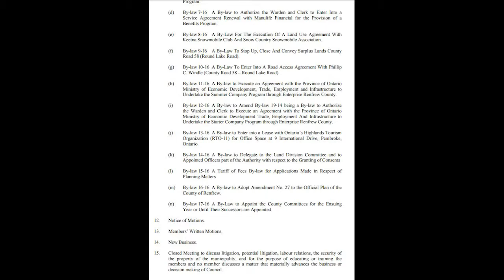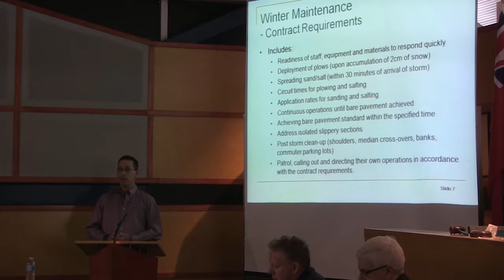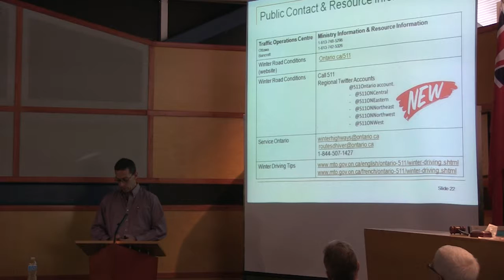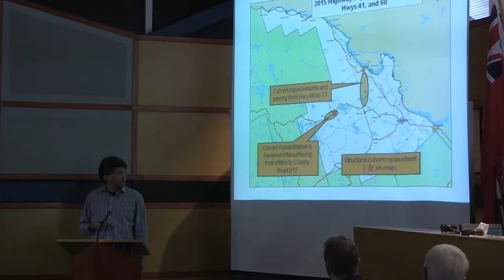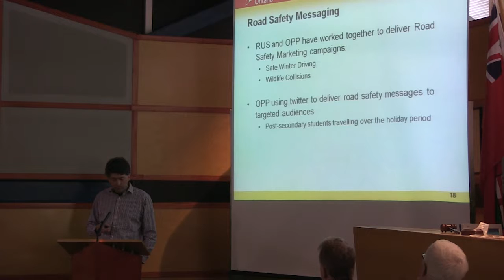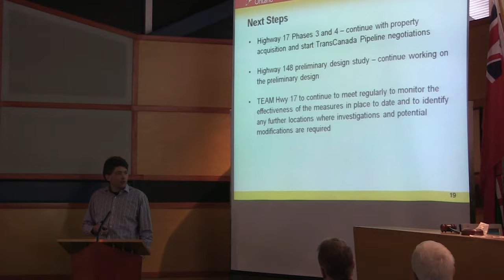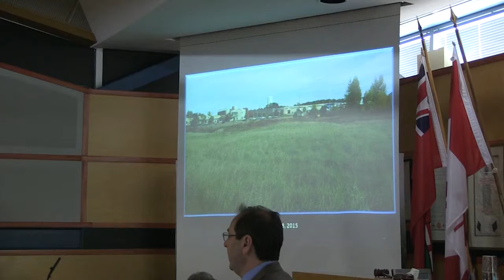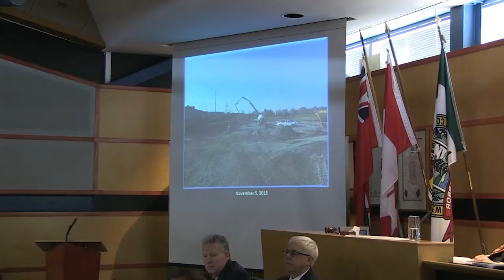County of Renfrew County Council January 27th 2016